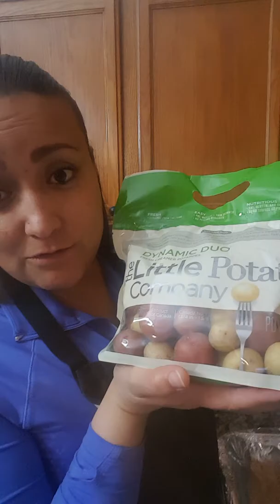Pollo a la Naranja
Rica recetaby muy saludable